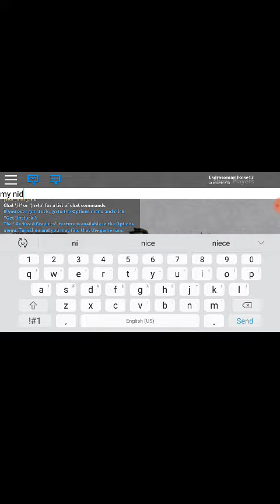Defeating the 4th gym 'close call'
Thank God I won lol I was so lucky